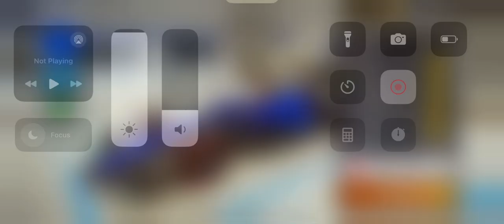F1 Mobile Racing 2023 Pro League Race Highlights Emilia Romagna Grand Prix Williams Racing FW45